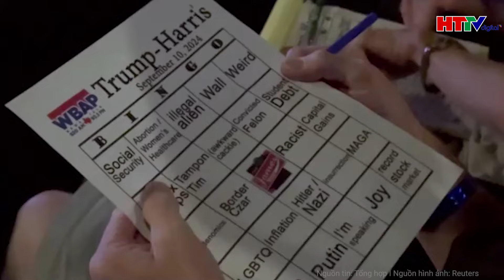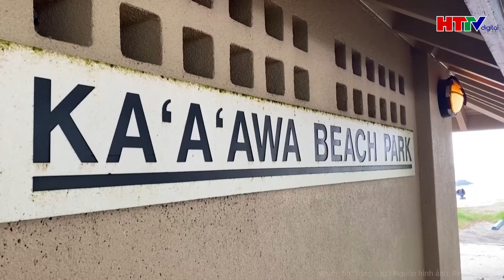Thời sự thế giới: Bà Harris tạo sự khác biệt, “biết mình biết ta trăm trận trăm thắng”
Tin tức mới nhất | Thời sự thế giới: Bà Harris tạo sự khác biệt, “biết mình biết ta trăm trận trăm thắng”
Bà Harris đang cố gắng thuyết phục cử tri dao động ở những thành phố nhỏ thay vì tập trung vào các khu vực lớn.